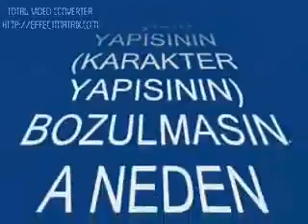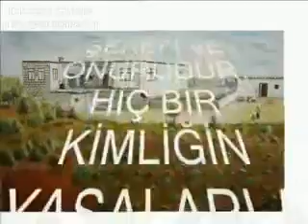ÇERMUG-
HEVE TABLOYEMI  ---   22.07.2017